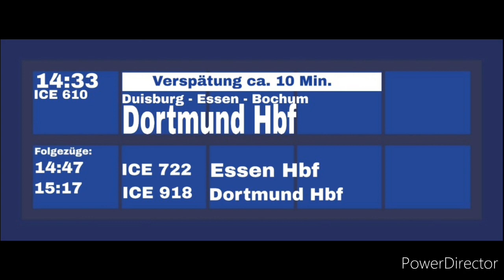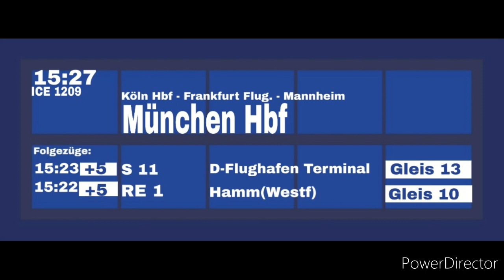Blechelse Düsseldorf Hbf